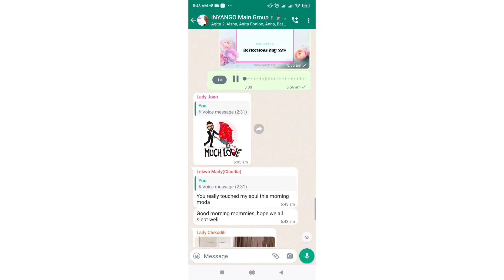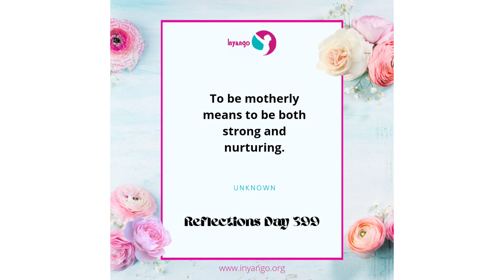Morning Reflection For Mothers(Day 399)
Hello, healthy mummies; going through motherhood is hard and even more challenging when you don't have someone to keep you motivated. Here we upload quotes to motivate and keep you going as you walk your motherhood journey.